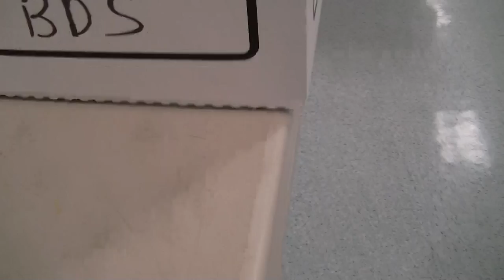Cast-ed Authority into the ballot box 15-05-2013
☢☢☢ I clint hunter do hereby thoroughly & completely revoke any & all levels of " Power of Attorney " implied or assumed as granted threw the act of casting a ballot in this British Columbia provincial democratic representative election, effective 09.54 hrs. May 15, 2013 !